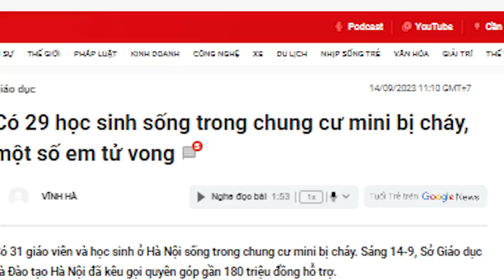Đàm Vĩnh Hưng & dàn sao Việt gây quỹ 1,6 tỷ đồng ủng hộ nạn nhân vụ cháy chung cư mini Hà Nội